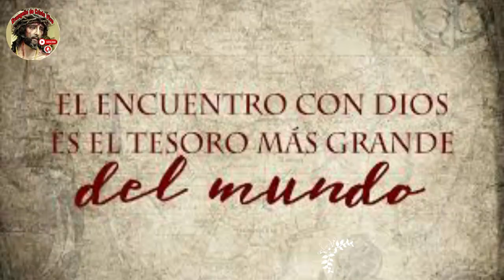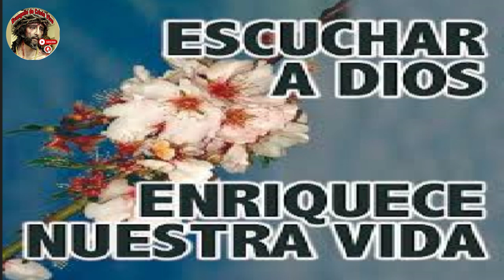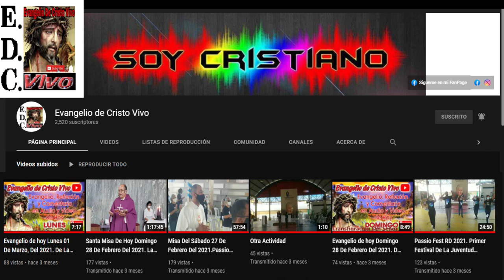Evangelio De hoy domingo 5º De Cuaresma, 26 De marzo Del #2023 - ciclo A.